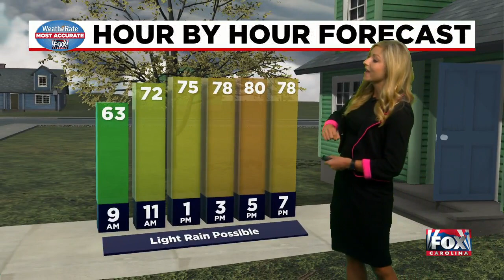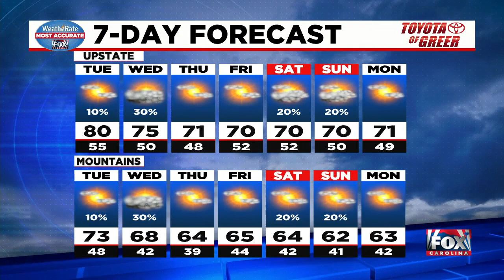Warm today with a few clouds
Partly cloudy today with temps around 80 degrees.  A cool down is coming later this week.